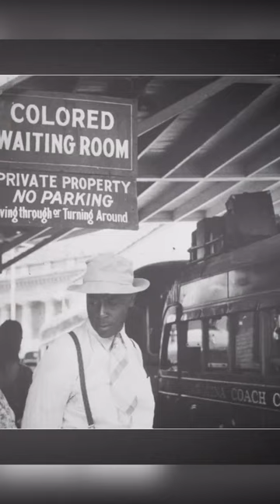This is why HBCUs are so special